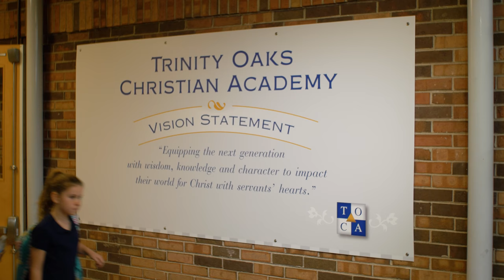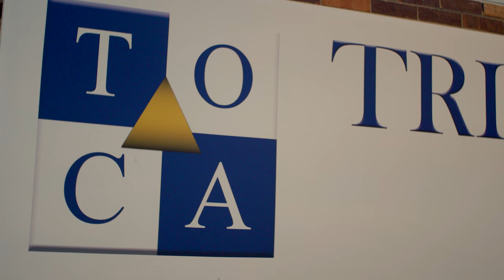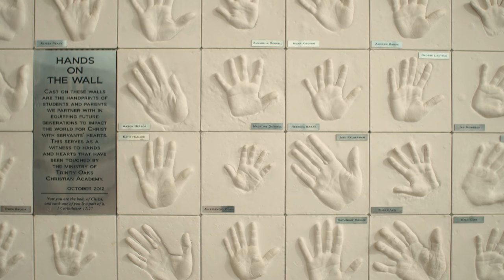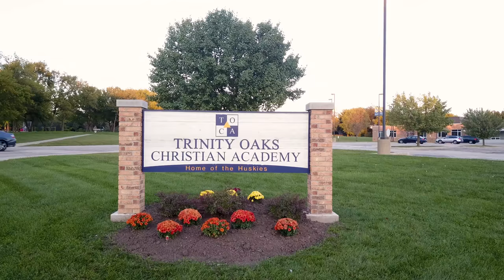Private School - TOCA - Brand Film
Trinity Oaks Christian Academy Brand Film

Telling a documentary story and wrapping it up in a school promotional video is one of our favorite stories to tell!